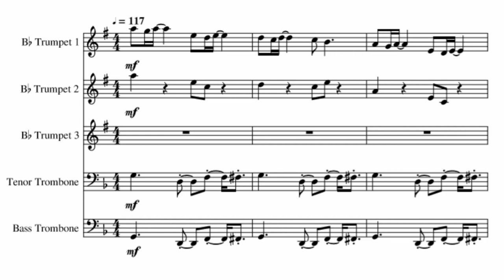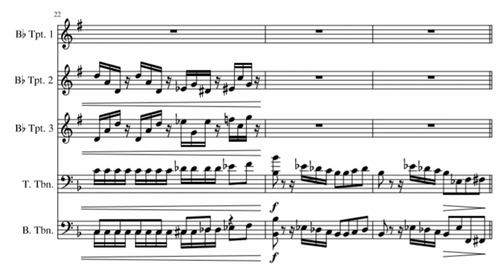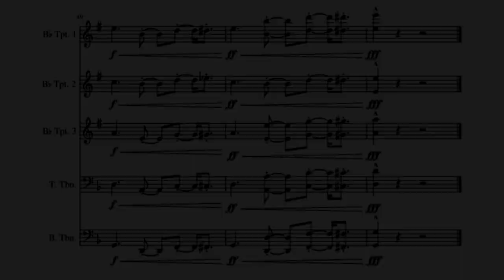REALLY HARD!!! Forest Funk - Super Meat Boy | Brass Ensemble